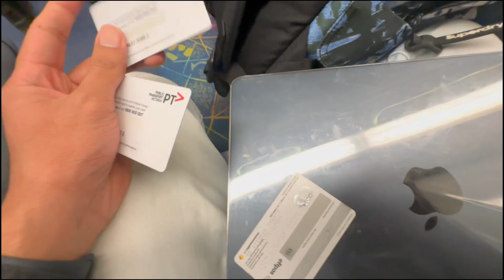They were travelling without the valid ticket in Melbourne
Hi guys,  Be AWARE.